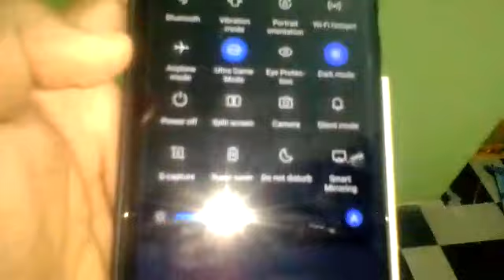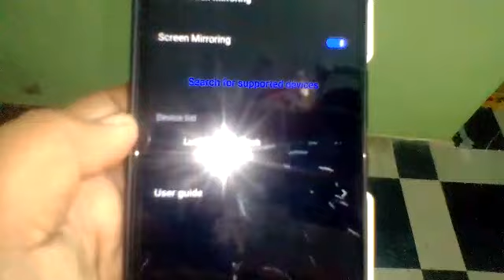Amazon fire TV stick lite part 3| how to see phone videos in tv through amazon fire TV stick